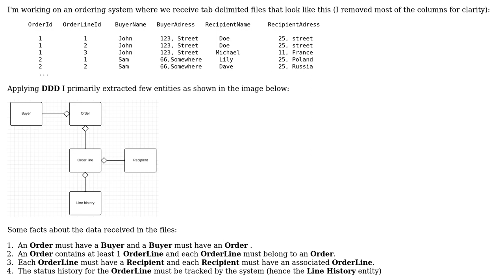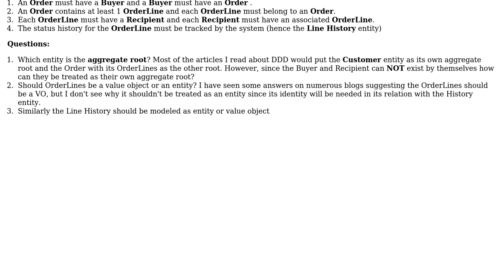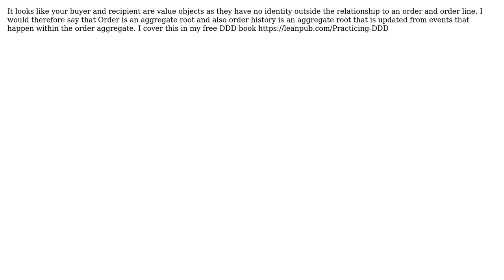Software Engineering: Determining the aggregates in this domain (2 Solutions!!)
Software Engineering: Determining the aggregates in this domain

With thanks & praise to God, and with thanks to the many people who have made this project possible! | Content (except music & images) licensed under CC BY-SA | Music | Images & others | With thanks to user Songo user Scott Millett user Euphoric and the Stack Exchange Network Trademarks are property of their respective owners. You are responsible for your own actions.